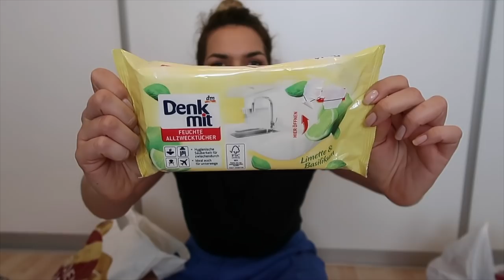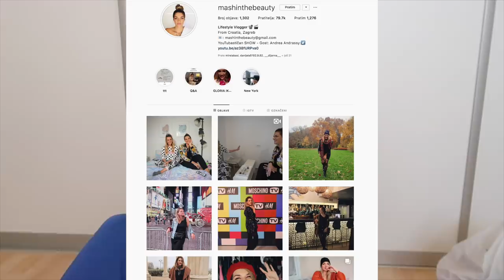ODUPARE#10 | dm&Pet centar | MashintheBeauty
Nisam planirala snimati video, ali kada sam doma došla sa dvije pune vreće, palo mi je na pamet kako dugo nisam snimala Odu pare serijal. Bila sam u dm-u samo po par sitnica isto tako i u pet centru i vratila se s punim vrećama. Poznato? :D